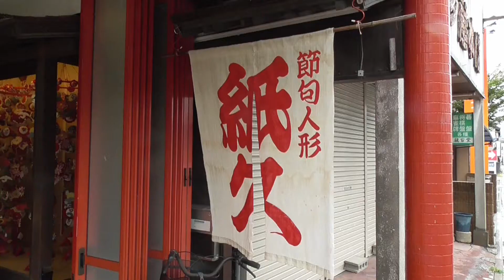２０１７やながわ菊の節句 栁川紙久本店